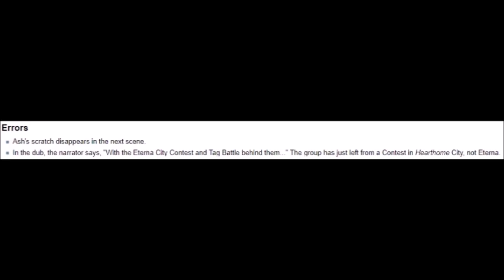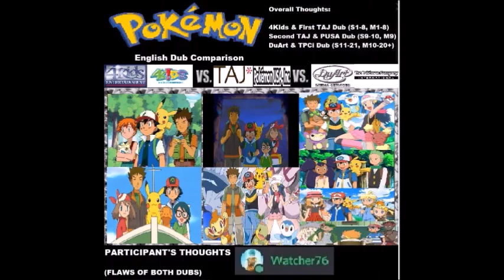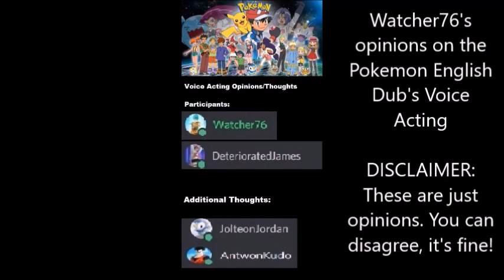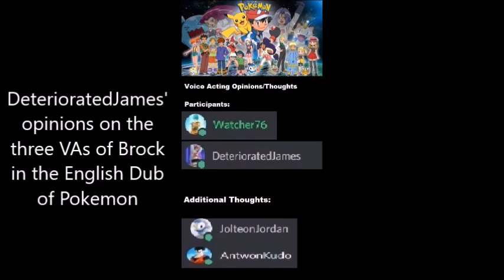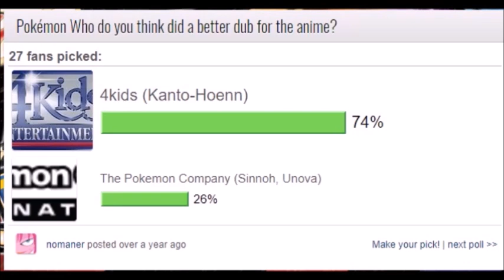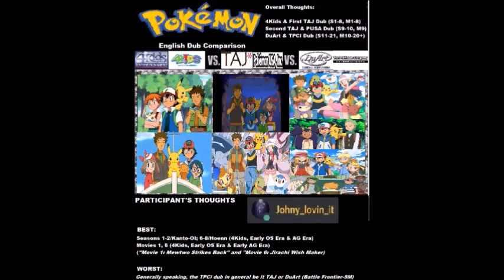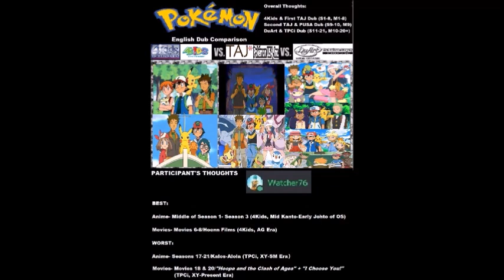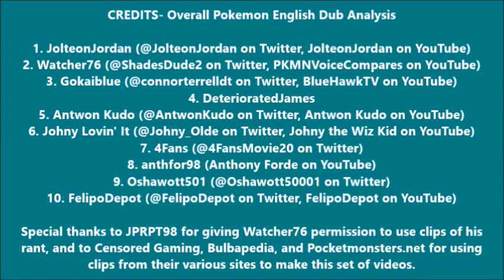Pokemon English Dub Analysis (4Kids vs. TPCi)- Part 5: Final Thoughts (OS-SM Dubs)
Consists of analysis of the Pokemon English Dub Overall under 4Kids/TAJ (Seasons 1-5 & 20 eps. of Season 6), 4Kids alone (the remaining 27 eps. of Season 6-Season 8 & Movies 6-8), TAJ/PUSA (Seasons 9-10, Movie 9), and the current DuArt/TPCi dub (Seasons 11-21, Movies 10-20/Present) as well.

Covers thoughts and analysis of the voice acting/vocal direction (subjective/opinionated but with reasoning provided to back up claims), script writing, errors with the script made in different Eras of the dub, visual edits, music replacements as well as how much of the Japanese music was retained, etc.

Starring...

Bulbapedia for Use of Clips
Pocketmonsters.net for Use of Text from the Site

("5 Reasons You Shouldn't Watch Pokemon I Choose You The Movie Dubbed!")

(Part 5 of a 5-Part Video Series Analyzing the English Dub of Pokemon In-Depth)